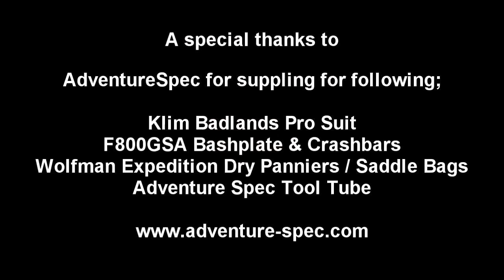Route des Cols Pyrénéens - Cirque de Troumouse - RT's Best Motorcycle Rides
Track 1. Max Cameron - Lightbringer
Track 2. Dirk Ehlert - Salvation
Track 3. Ivan Torrent - Glimmer Of Hope (feat. Aeralie Brighton)
Track 4. Really Slow Motion - You Will Be This Legend
Track 5. Steven Price - Gravity
Track 6. Tony Anderson - The Prophecy (RoadTrooper Edit)
Track 7. Epic Score - Strength to Believe